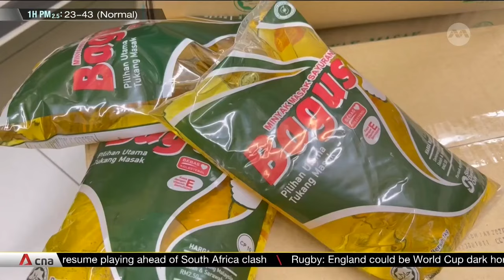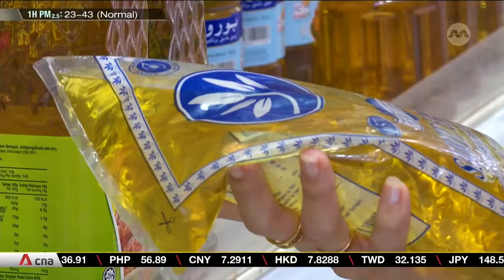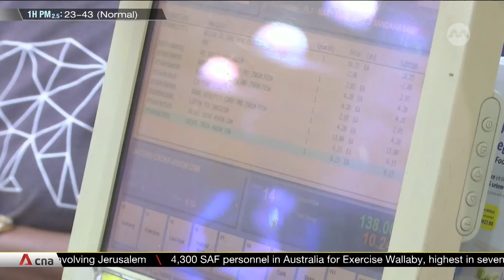Malaysia budget 2024: Government expected to rationalise subsidies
Malaysia's 2024 budget will be tabled in Parliament on Friday (Oct 13) and among the announcements expected is a rationalisation of subsidies. In a recent interview with CNA, Prime Minister Anwar Ibrahim said the current subsidy programme that ran up to US$17 billion last year is plagued by leakage and wastage and is not sustainable. CNA’s Melissa Goh reports.